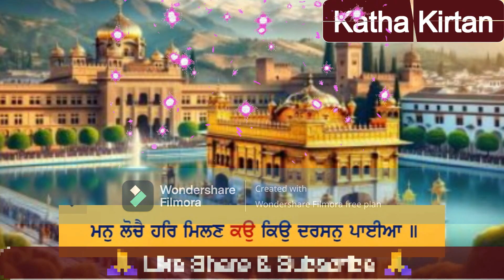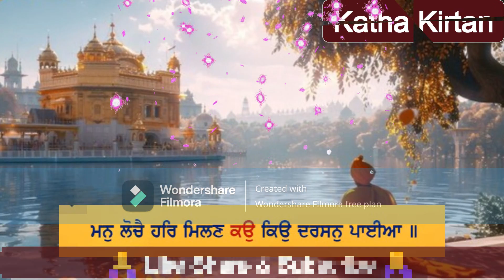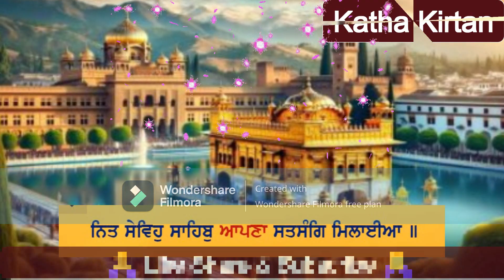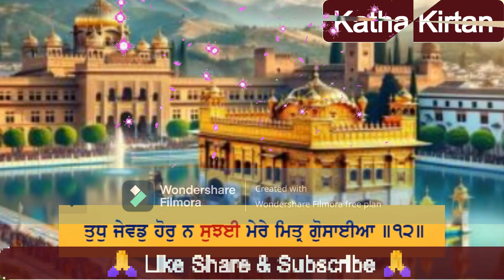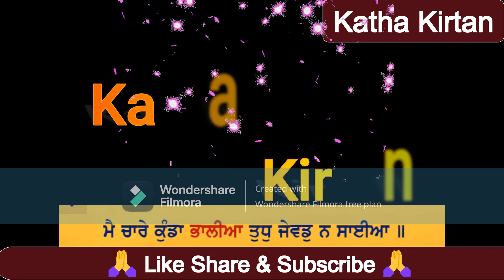Tudh jevad na saiya | Shabad kirtan 2024 Gurbani kirtan